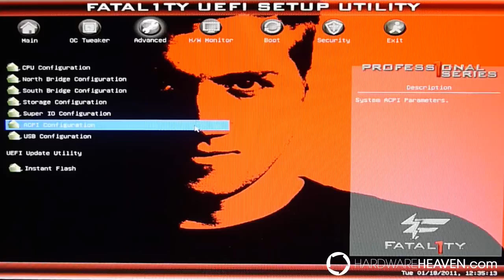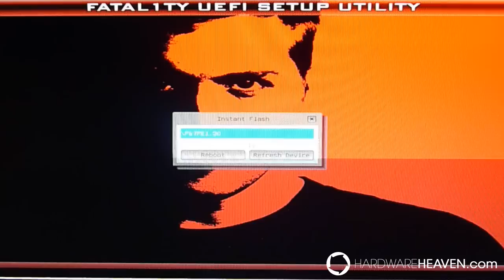UEFI BIOS - Fatal1ty P67 Professional Motherboard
Demonstration of the brand-new UEFI BIOS in use on the P67 boards from ASRock.